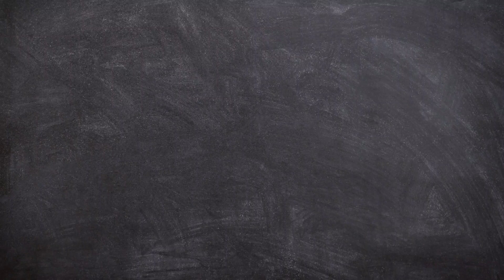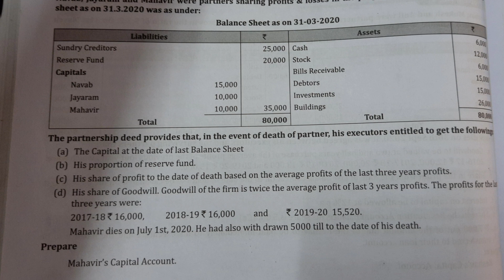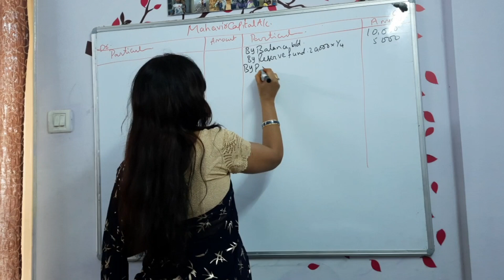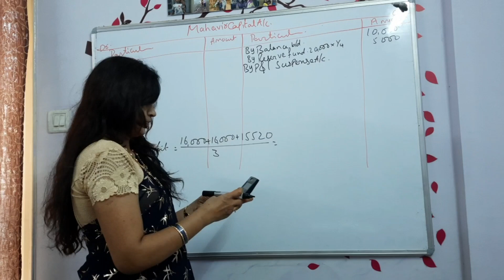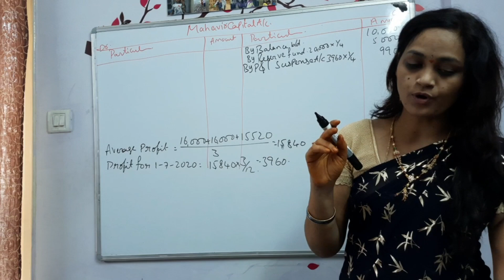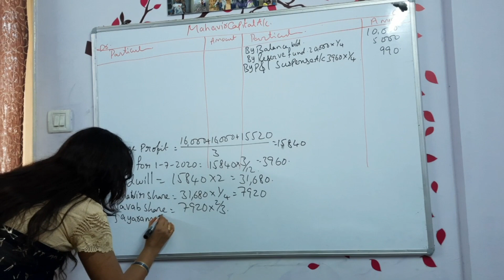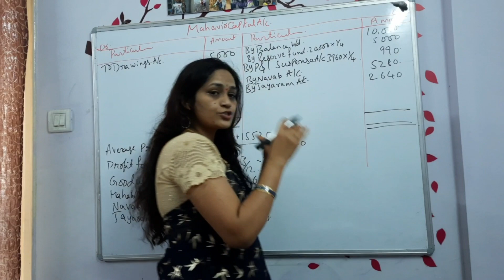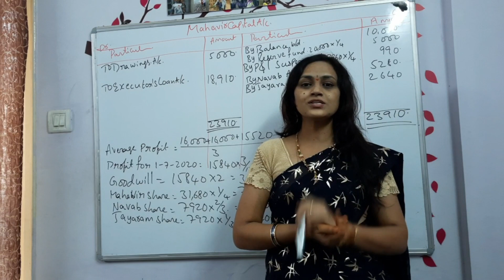A problem on death of a partner